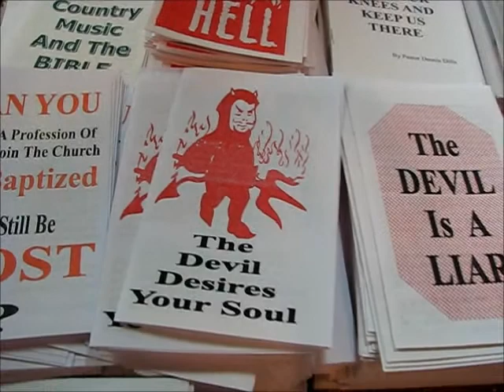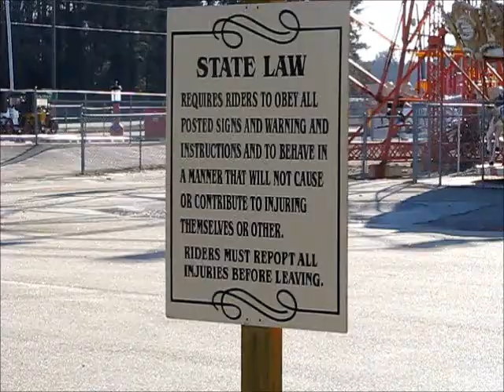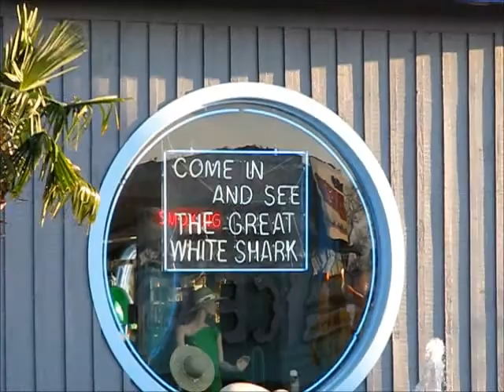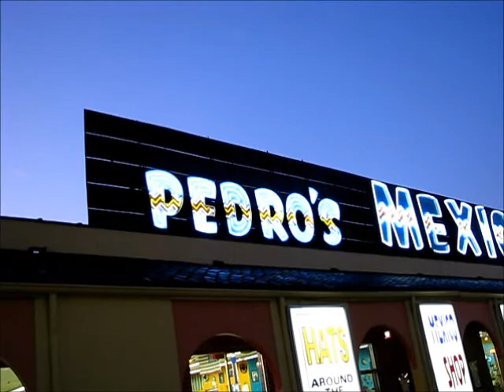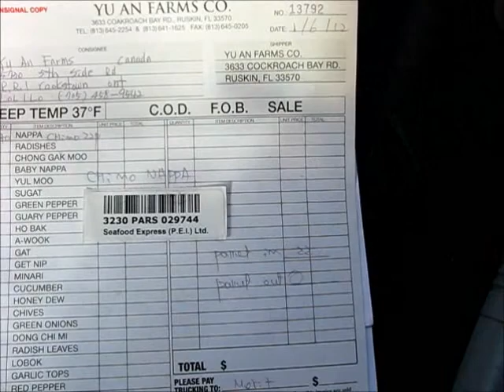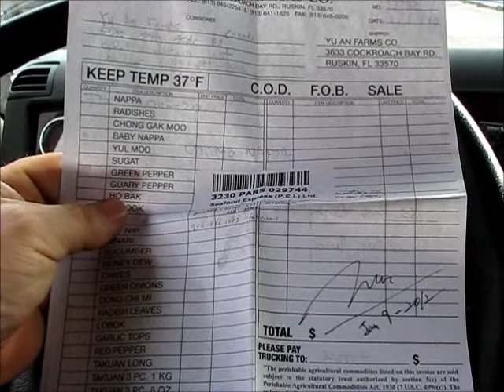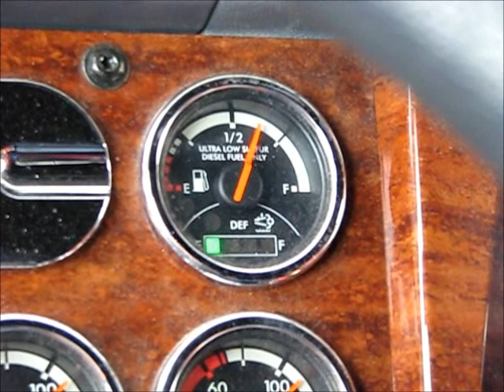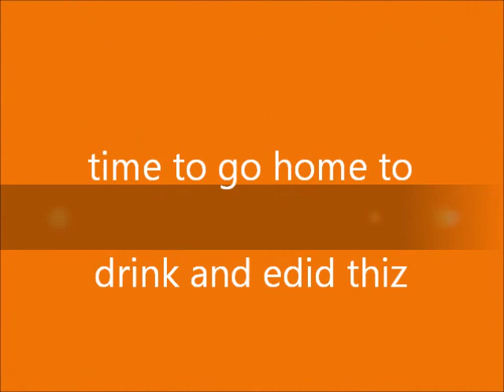TRUCKING FROM FLORIDA TO PRINCE EDWARD ISLAND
PART 2,  going home